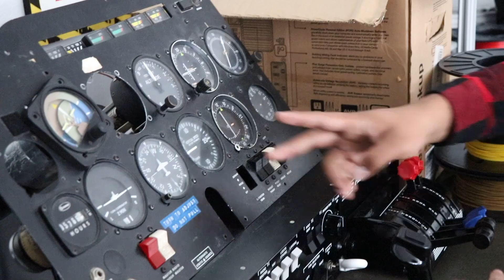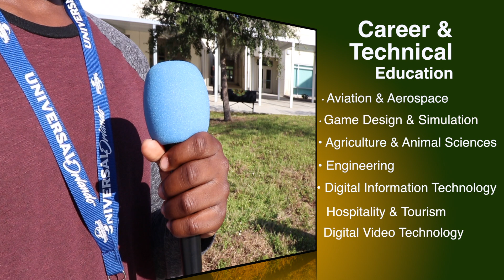CTE Showcase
Discover the Career and Technical Education Programs offered at Oak Ridge High School